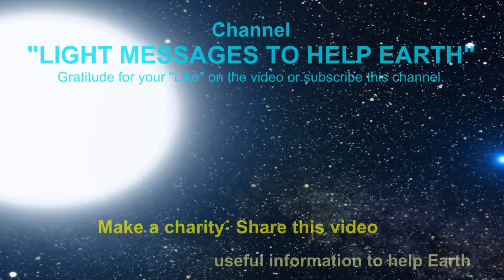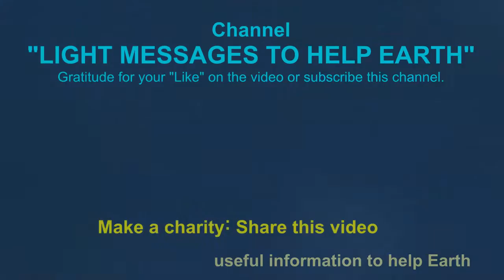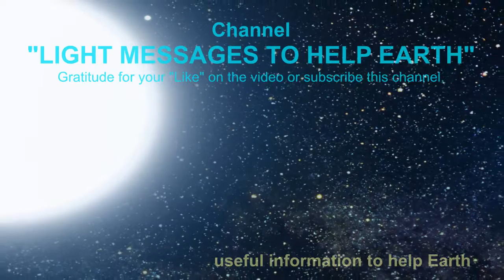Saint Germain: Amazing guidance about the year 2018; It's your chance to grow up!